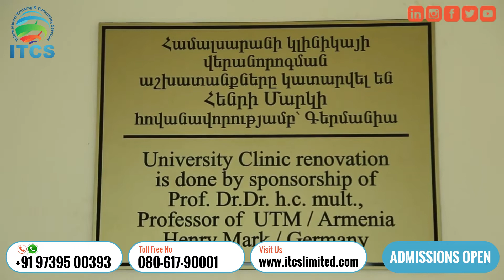🆕UTMA👉mbbsinarmenia👉University of Traditional Medicine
University of Traditional Medicine - MBBS from Armenia
The University of Traditional Medicine in Armenia (UTMA) is one of the world’s leading universities in traditional, complementary and alternative medicine. It is founded in 1991 and is recognized by the MCI in India. The University is located at Yerevan, the capital city of Armenia. It is popularly known as “City of Fountains” and also as “Rosy Colored City”, as it buildings are made of pink stone in different shade. Yerevan is a modern developed city with a safe & secure environment. The admirable infrastructure together with advanced teaching methodologies makes Armenia a popular destination for the field of medical sciences.It is preferred destination for MBBS from Armenia. The vast majority of the graduates work successfully as practical physicians, researchers, lecturers, health organizers in leading clinics and medical institutions of not only Armenia but also abroad.

The quality of education in Armenia is at par with countries like UK, USA and India however at a lower price.

Benefits of Studying in Armenia
Armenia offers high quality education, professional and competent academic staff, internationally oriented programs. Both tuition fees and cost of living are low and affordable. These together prove Armenia to be a rational choice for international students to pursue higher education.
All medical universities in Armenia have English as their language of instruction. The colleges offer training in USMLE and PLAB which will enable students to practice in UK or the USA.
The hospitals in Armenia are equipped with state of the art medical instruments and are capable of housing enormous number of patients, providing hands on experience to the students.
The medical programs in the country are highly sought after and several students from around the world enroll in these programs. The admirable infrastructure together with advanced teaching methodologies makes Armenia a popular destination for the field of medical sciences.
Accreditation - UTM Armenia
The MBBS, BDS, MD, degrees of University of Traditional Medicine recognized by:

Medical Council Of India (MCI)